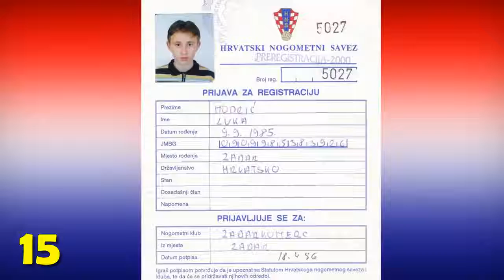Luka Modrić Transformation from 1 to 33 Years